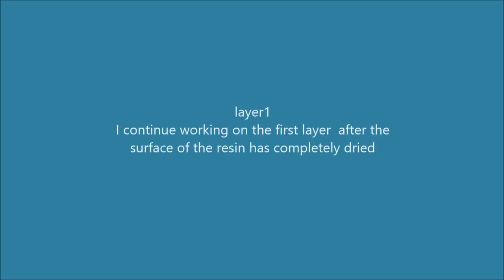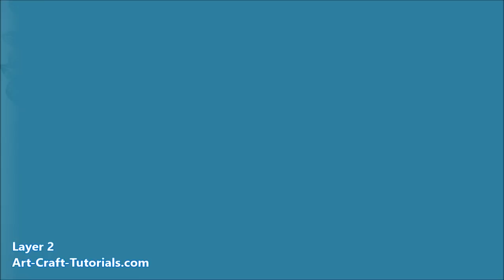Lesson 3 : 3D goldfish painting in resin - TIME LAPSE version